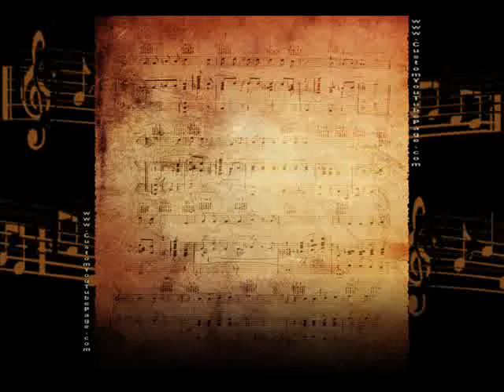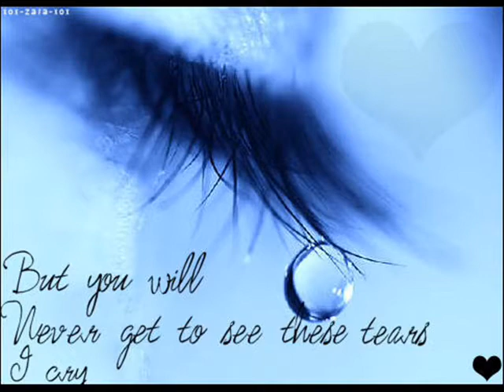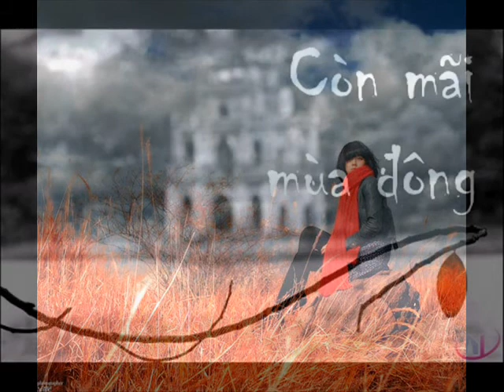Nỗi nhớ mùa đông